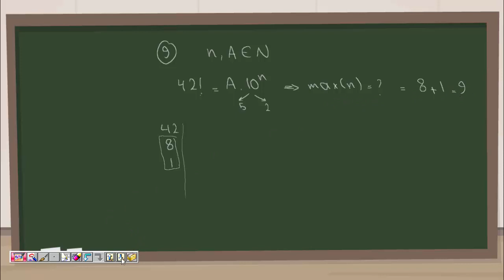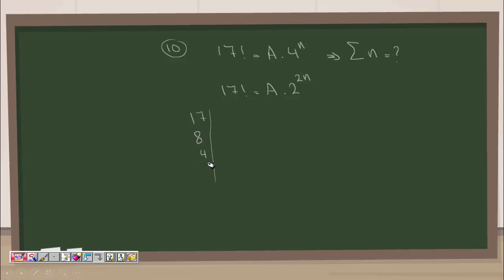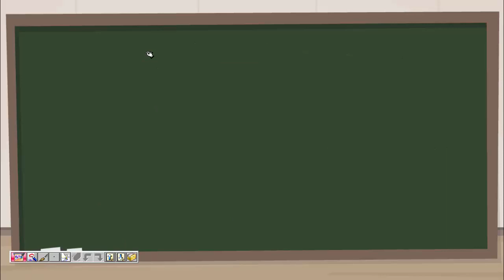يوز أونلاين - بنك الرياضيات - الصفحة 44